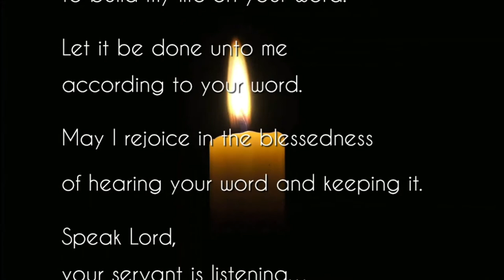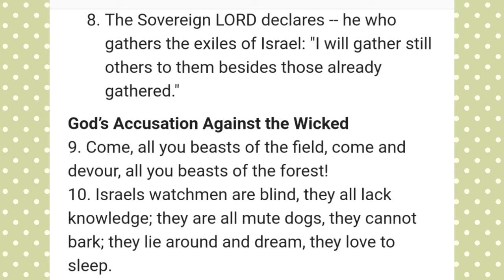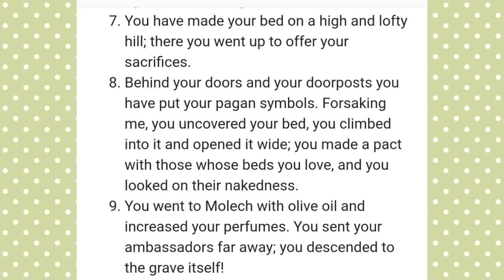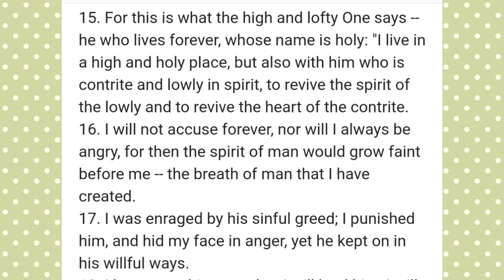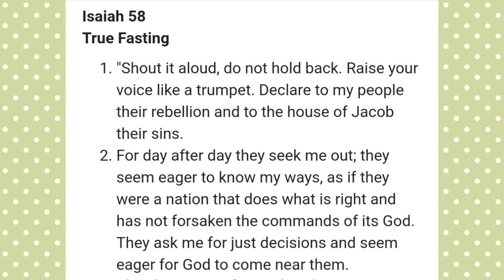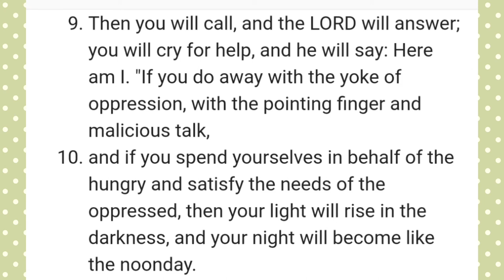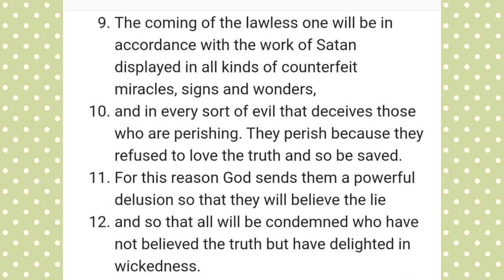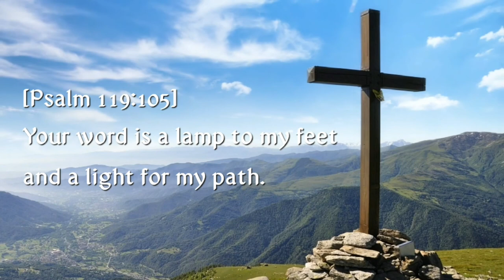영어성경통독(NIV) 292:이사야 56-58, 데살로니가후서 2. 한글성경통독(아래)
[한글성경통독 순서]
1. [시작기도]:
자비로우신 하나님, 성령으로 저에게 기름부으소서.
제가 주님의 말씀을 읽을 때, 제 안에서 말씀하시는 주님의 음성을 듣게 하옵소서.
저에게 지혜를 주셔서 제게 주시는 주님의 메세지를 깨닫게 하옵소서.
주님의 말씀이 제 마음에 기쁨이요, 제 발에 빛이 되게 하옵소서.
주님의 말씀위에 제 삶을 세울 힘을 저에게 주옵소서.
주님의 말씀대로 그 말씀이 저에게 이루어지게 하옵소서.
제가 주님의 말씀을 듣고 지키는 복을 즐거워하게 하옵소서.
주님, 말씀하옵소서. 종이 듣겠나이다.
예수님 감사합니다...주님을 찬양합니다. 아멘
2. [성경읽기]:
3. [말씀묵상]: 감동구절을 적고 묵상하기
4. [마침기도]:
주님, 제가 읽은 말씀이 제 마음과 가슴에 깊이 심겨지게 하옵소서. 제가 그 말씀을 떠나거나 잊어버리지 않고, 오직 그 말씀을 묵상하고 순종하여, 주님의 진리의 반석위에 제 삶을 세우도록 저를 도우소서. 예수님의 이름으로 기도드립니다. 아멘
🔸️영어성경주석 (Matthew Henry)
• Isaiah 56–58
🔸️한글성경 주석
•이사야 56–58